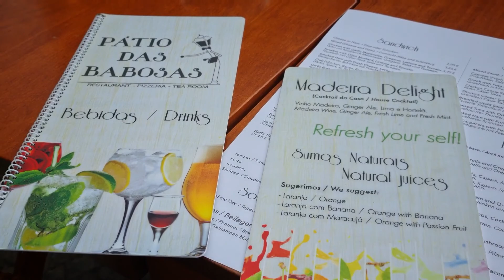MADEIRA - SEAFOOD & GELATO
6 MODULES OVER 6 WEEKS 😉🥳

As a graduate from medical school abroad who was able to secure my first job in the NHS as a SHO I have learnt so much! I wanted a means to pass this info on to others as I desperately needed something like this myself prior to starting but to no avail.

We will cover a variety of topics including discharge summaries, clerking new patients  and more...

If you're thinking of applying to medical school this is for you!
If your already a medical student and not sure what to expect this is for you!
If you've graduated and anxious about your first job as a junior doctor for you!

AS THEY ALWAYS SAY EACH ONE TEACH ONE!!! 😉

I am a graduate and completed an internship in Bulgaria. After graduation in 2020, I took some time out to explore some other projects and in May 2021 started my first job as an SHO locuming in Aberdeen. Currently I am an SHO working back in my home town of London.

Author: A Year in the Life of a Medical student abroad